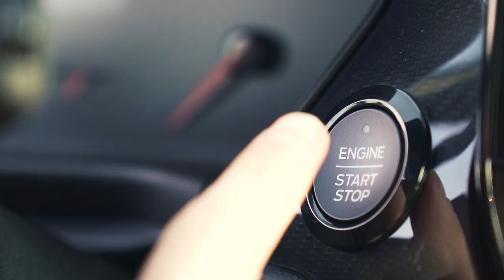Ford Fiesta ST mk8 acceleration clip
Svadobné videá, Letecké zábery, Podujatia, Videoklipy, Reklamné videá
Esküvői videók, Légi felvételek, Rendezvények, Videóklippek, Reklámfilmek